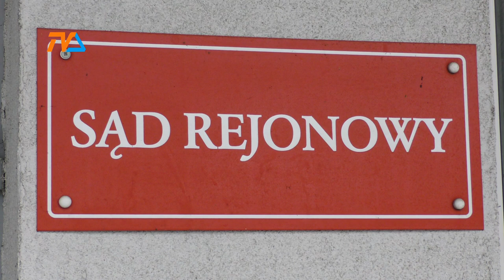Co z tym Sądem? Już wiadomo... |TV SUWAŁKI